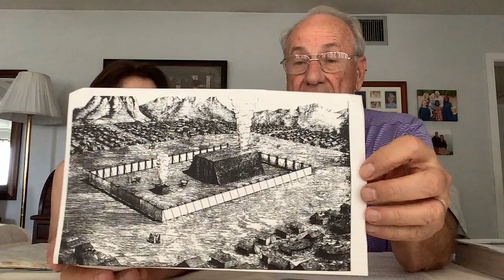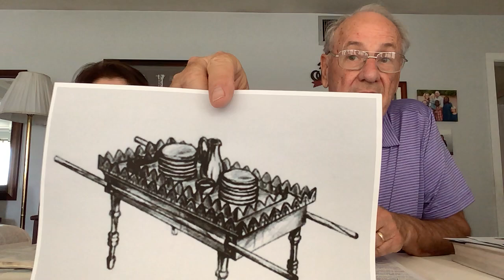Wednesday Night Connect Bible Study: July 20, 2022